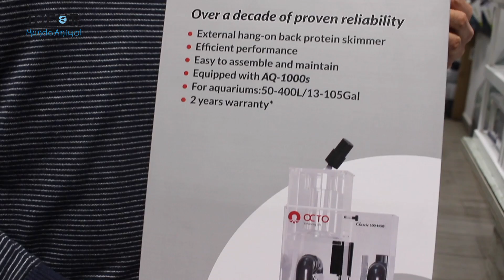Transforma tu acuario de agua dulce en uno de agua salada o acuario marino